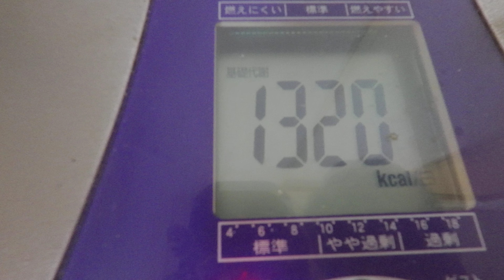ささみフライ：４月１日の食事と体重（５６・３ｋｇで２００ｇ減量）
４月１日の食事と体重（５６・３ｋｇで２００ｇ減量）

「夜食」
ブラックコーヒー
「朝食」
「昼食」
飴：４個
「夕食」

『晩飯』
「ささみフライ」
ささみ：７本６００ｇ
唐揚粉：適量
塩胡椒：適量
「千切りキャベツ炒め」
キャベツ：内葉・沢山
マヨネーズ：適量
トマトケチャップ：適量
「玉子焼き」
卵：ＬＬ２個
塩：適量